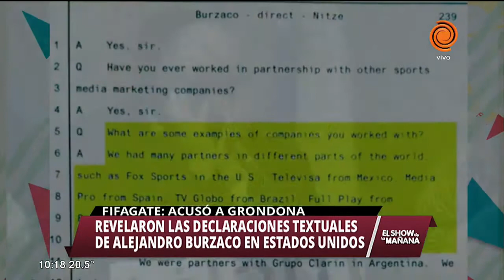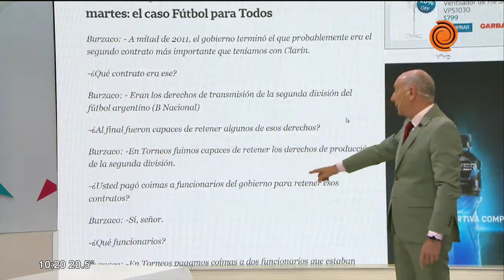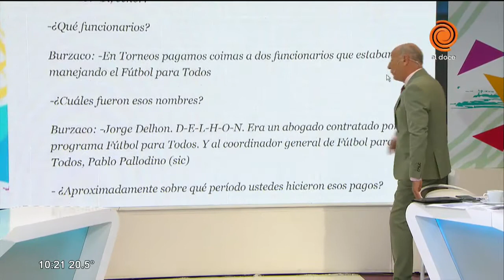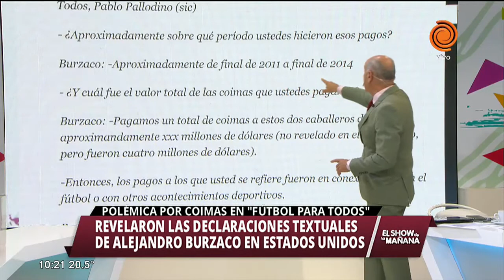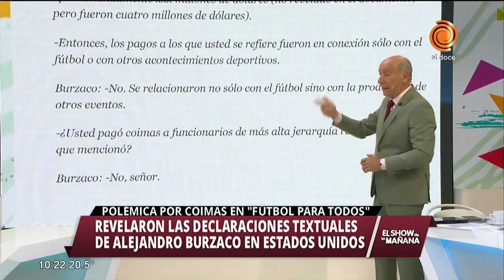Fifagate: Burzaco acusó a Grondona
Se conocieron las declaraciones textuales que Alejandro Burzaco realizó en estados Unidos y en donde aceptó haber participado en el pago de coimas hasta que murió Grondona. Habló también de las vinculaciones a empresas de televisión de distintos países, funcionarios y empresarios.